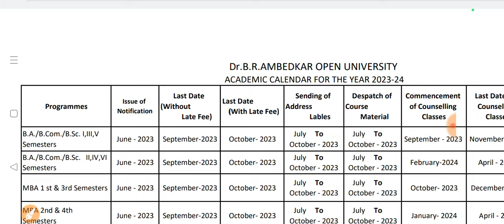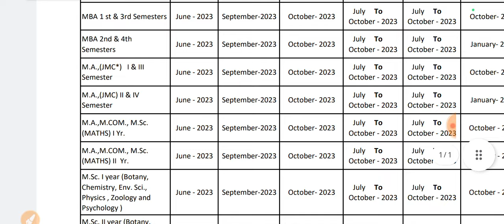DR br Ambedkar Open University degree 1,3,5 sem exams 2023 date|open degree exams time table